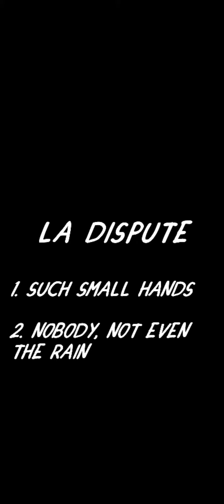La Dispute - Such Small Hands & Nobody, Not Even The Rain (vocal cover)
‎@La Dispute

vocal cover I did of Such Small Hands & Nobody, Not Even The Rain by La Dispute